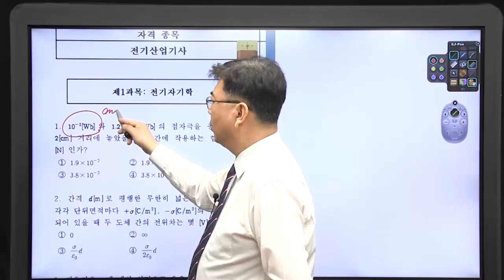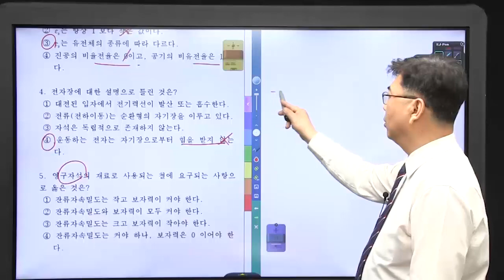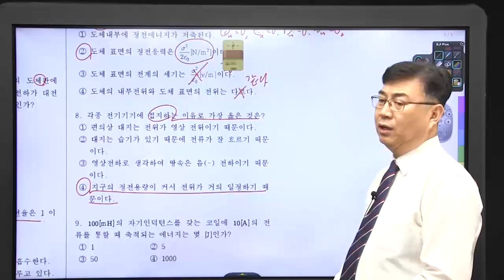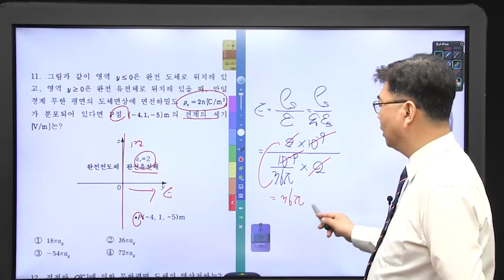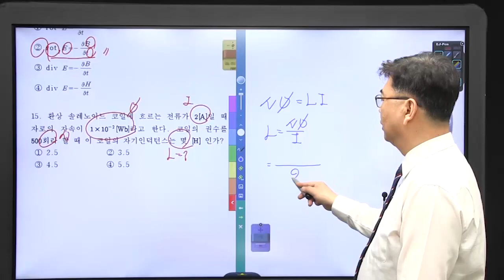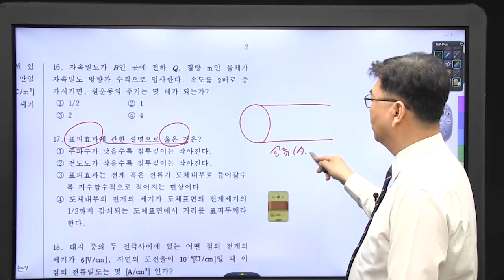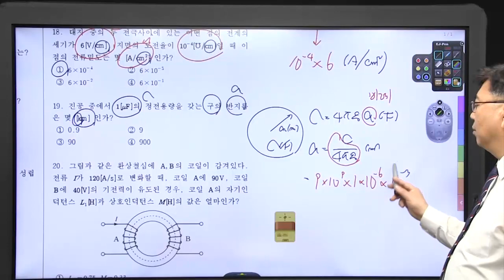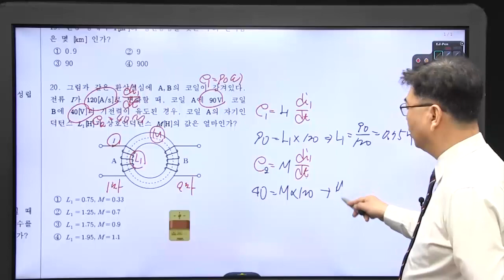2016년 전기산업기사 필기 2회 과년도 문제풀이 전기자기학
2016년 전기산업기사 필기 2회 과년도 문제풀이 전기자기학

촬영일자 : 2018년 하반기
과목 : 전기자기학
회차 : 2회차